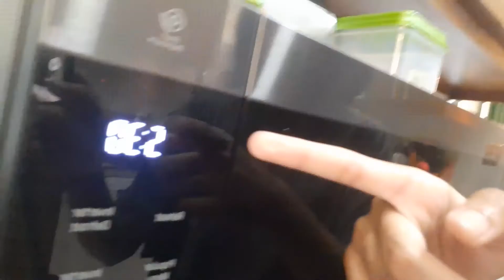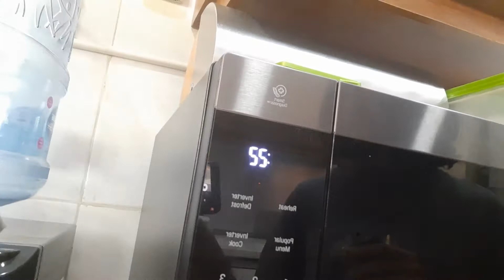Anya's baking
My alaga she's baking cookies to take with them...they are going on a picnic with some friends.